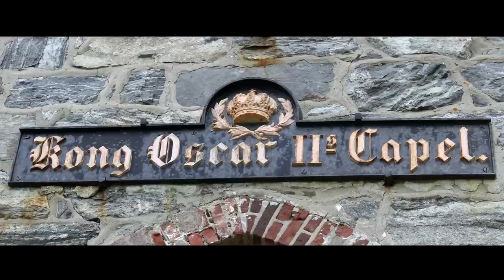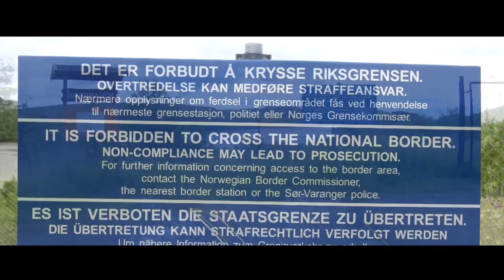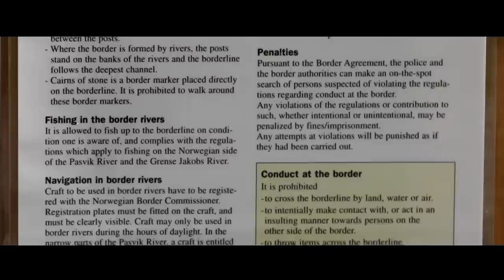Visit to the Norwegian-Russian Border.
Visit to the Norwegian-Russian border in the far north of Norway near Kirkenes and Grense Jakobselv at the Barents Sea. And after that heading down south to Finland.

Information on the "Kong Oscar II" Chapel can be found here (in Norwegian);

"Looking for the seventh sea" from the album "The way on" by NÖRVÀDEM "David pla Valles"